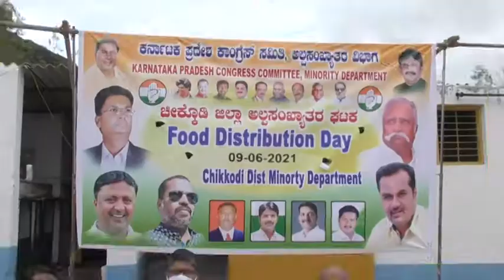ಕೊರೊನಾ : ಹಸಿವಿನಿಂದ ಬಳಲು ಬಾರದು ಎನ್ನುವ ಉದ್ದೇಶದಿಂದ ಆಹಾರ್ ಪಾಕೇಟ್ ವಿತರಣ ಕಾಂಗ್ರೆಸ್ ಅಲ್ಪಸಂಖ್ಯಾತ ಘಟಕದಿಂದ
ಕೊರೊನಾ ನಿರ್ವಹನೆಯಲ್ಲಿ ರಾಜ್ಯ ಮತ್ತು ಕೇಂದ್ರ ಸರಕಾರ ವಿಫಲ : ಮಾಜಿ ಶಾಸಕ ಡೋಂಗರಗಾಂವ